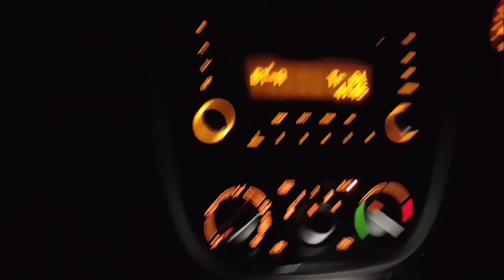Most Soothing Place in BALCO !! COFFEE POINT.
Most Soothing Place in BALCO !! COFFEE POINT. Exploring BALCO Coffee point.
coffee point || balco korba || short cinematic video and || Forest Guest House
Balco to Coffee point road trip||